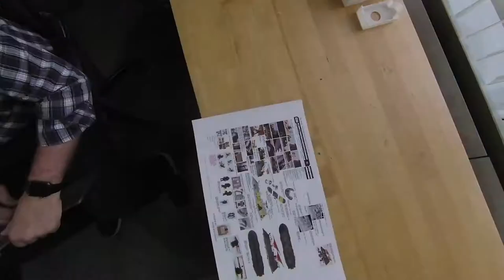HasLab Jabbas Sail Barge The Khetanna Timelapse Video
With thanks to Hasbro.